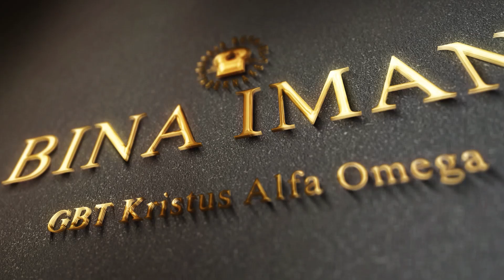Bina Iman : God is Unlimited - Ps. Heath Flanagan